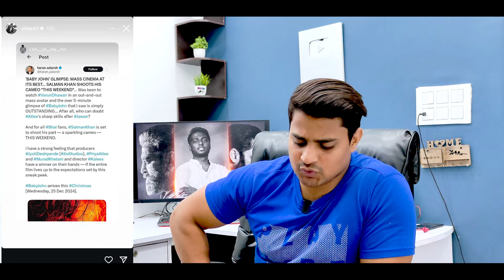Salman Khan And Atlee Next Latest Update | Baby John Salman Khan Cameo Confirm By Atlee | Sikandar